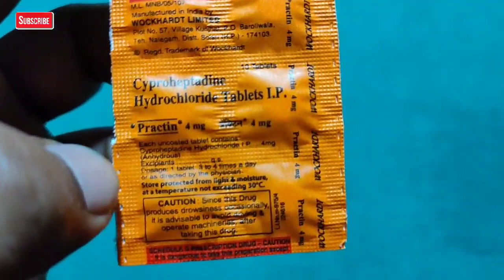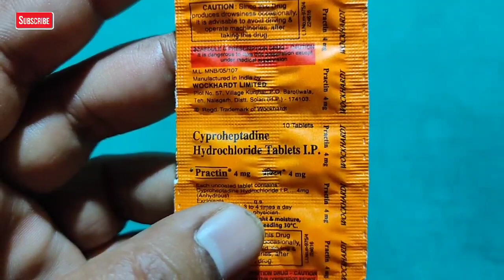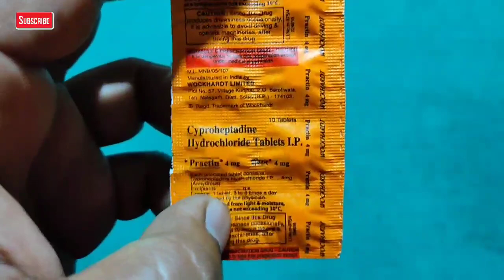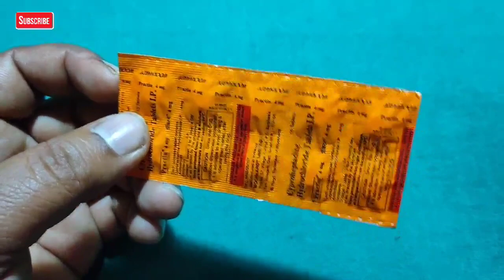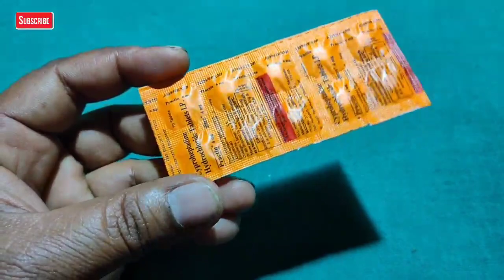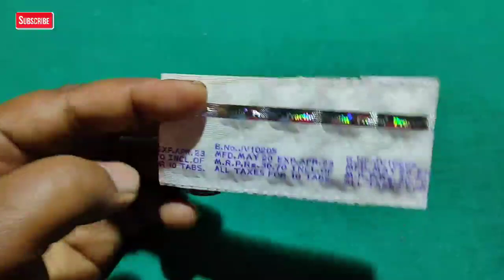Practin Tablet / मोटे होने की दवाई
Practin tablet mote hone ki dawai

mote hone ki sabse sasti dwa

🙏The Content On This Channel is Intended for informational and educational Purposes only. Consulting a Doctor For medical advice & Treatment.🙏